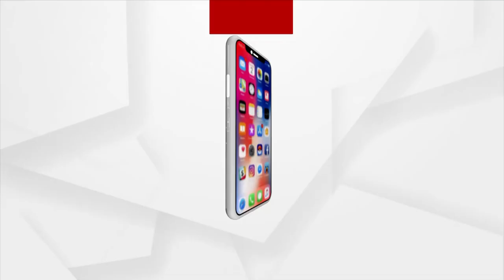Care Hospital Organises 'Cyclothon' on World Heart Day | ArgusNews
Cyclothon was organized by Care Hospital to raise awareness about heart care on the occasion of World Heart Day. Jagi Mangat Panda inaugurated the event as the chief guest.